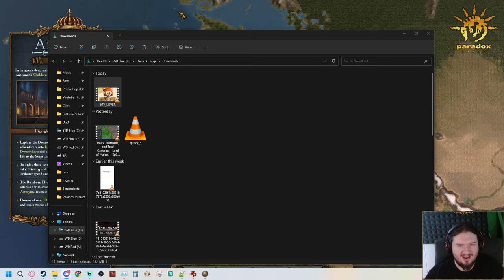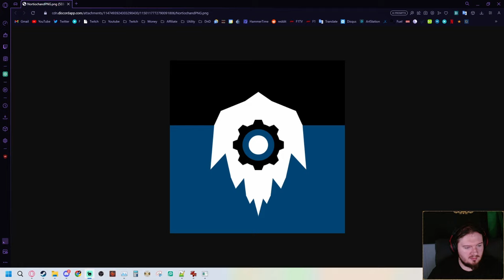Anbennar Bitbucket DevClash Stream 2!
The Developers of Anbennar set up a huge multiplayer game for them to showcase the latest update in all its glory, including the new continent of Sarhal! They asked me to cast this game, and I'm joined by Findeath and Fatherlorris as we look at the exciting antics the developers of this fantastic mod get up to!